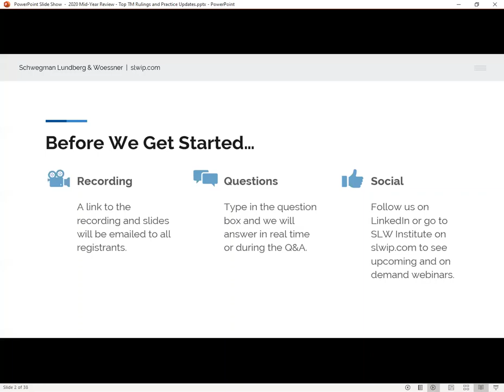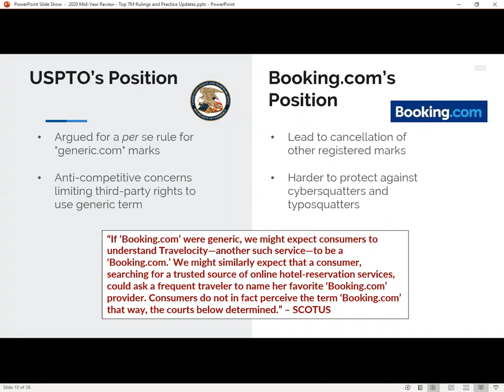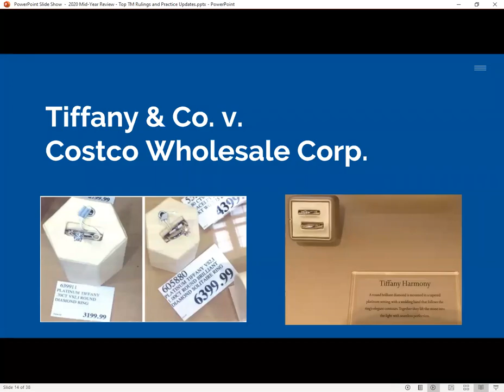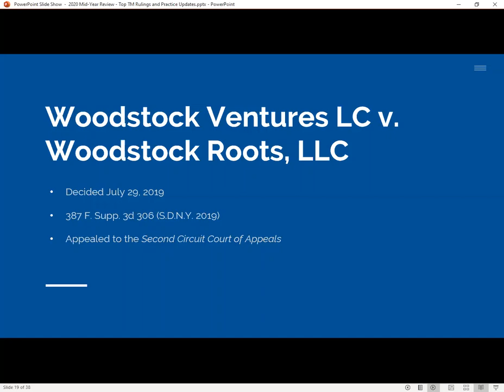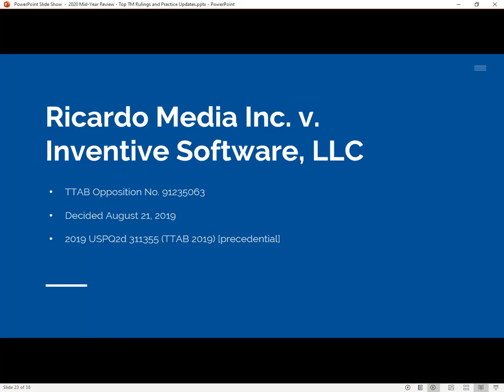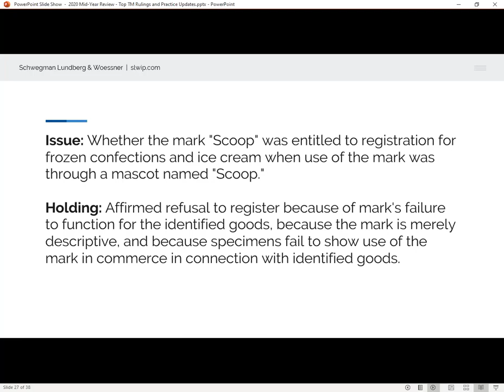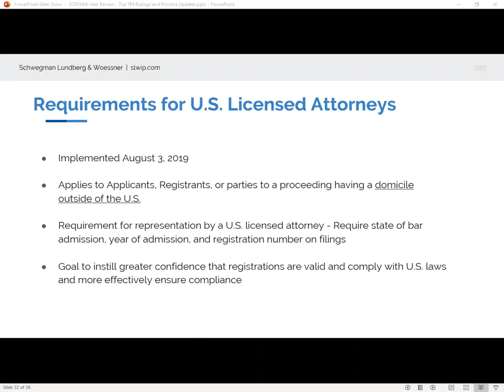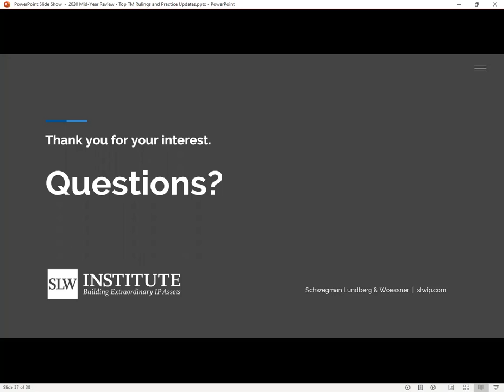2020 Mid Year Review: Top Trademark Rulings and Practice Updates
In this presentation, Pamela Huff and Jessica McDonald will discuss recent Federal and Trademark Trial and Appeal Board decisions impacting trademark practice in the U.S. The presentation will also focus on the USPTO’s recent practice changes and strategies for addressing the same, including those resulting from a surge in fraudulent applications at the USPTO as well as the COVID-19 prioritized examination program for trademark and service mark applications.

Speakers: Pamela Huff (Schwegman) and Jessica McDonald (Schwegman)